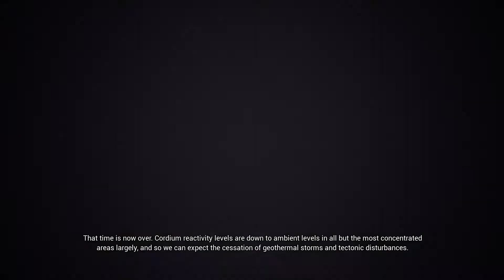Project Wingman 18: Return to the scene of the (war) crimes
Just a playthough of Project Wingman on hard with only 2-seat planes to start up my youtube channel.

I'll add more content and different games in the future.